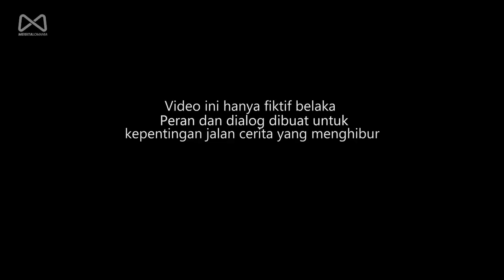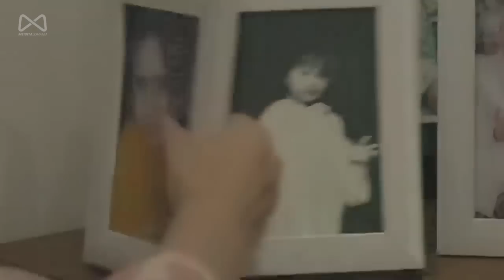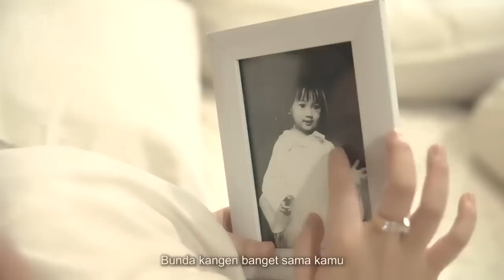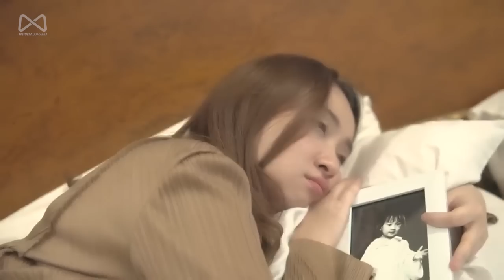JENDA MUNTHE JADI PAK RT - GINI AMAT YA? || KOMPILASI KELUARGA TERCEMAR (WEBSERIES)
Meiniac,

Cuma keluarga tercemar(a) yang bisa bikin jenda munthe sampai nyebur kolam.

Kenalan yuks, follow ig aku ya